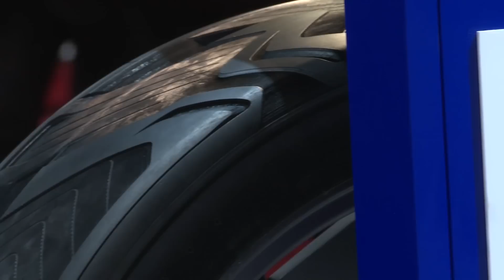Geneva International Motor Show 2015 - Goodyear Dunlop | AutoMotoTV